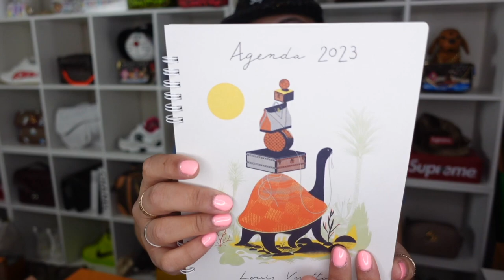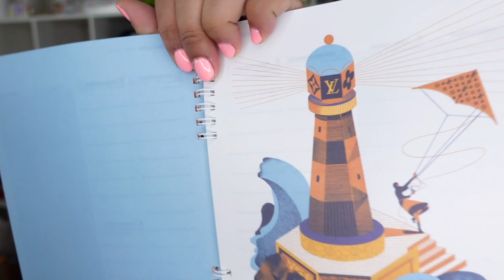OCTOBER NEW-NEW! NIKE X HELLO KITTY, LV & MORE! | RICHELLE - THE ELLEST COLLECTIVE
Hi ELLEST fam!

Happy October! Your girl is trying her hardest for there to not just have one video a month (teehee). Again, life, you know?! I got in a few new things that I wanted to share with you all. Manly just really random things but enjoy the items! Linked below! How is your spooky season going? LMK in the description box below ☺️

♥ ℝ.

. 𝓼 𝓮 𝓷 𝓭  𝓾 𝓼  ♥  𝓷 𝓸 𝓽 𝓮 𝓼
richelle k.
4725 bougainville dr
263 pmb

_ 𝕚 𝕟 𝕤 𝕥 𝕒 𝕘 𝕣 𝕒 𝕞 : @rich.elle | @theellestcom
🄸🄶  𝕤 𝕙 𝕠 𝕡   𝕞 𝕪   𝕔 𝕝 𝕠 𝕤 𝕖 𝕥 : @ellestcollective
🄸🄶  𝕞 𝕚 𝕝 𝕝 𝕚 𝕖   𝕞 𝕠 𝕟 𝕤 𝕥 𝕖 𝕣 : @milliekogithecorgi

𝕥 𝕠 𝕡 :
_ Levi Chambray (similar & want
_ Aritzia Cami
𝕓 𝕠 𝕥 𝕥 𝕠 𝕞 𝕤 :
_ Levi Jeans
𝕒 𝕔 𝕔 𝕖 𝕤 𝕤 𝕠 𝕣 𝕚 𝕖 𝕤 :
_ 𝕖 𝕪 𝕖  𝕘 𝕝 𝕒 𝕤 𝕤 𝕖 𝕤 : Louis Vuitton
_ 𝕓 𝕣 𝕒 𝕔 𝕖 𝕝 𝕖 𝕥 ( 𝕤 ) & Chanel
_ 𝕖 𝕒 𝕣 𝕣 𝕚 𝕟 𝕘 𝕤 : (get $10 off using code “RICHELLE10”) | Hermes & Louis Vuitton

𝕖 𝕪 𝕖 𝕤 :
_ 𝕖𝕪𝕖𝕓𝕣𝕠𝕨𝕤: (similar)
_ 𝕞𝕒𝕤𝕔𝕒𝕣𝕒 𝕓𝕒𝕤𝕖

𝕝 𝕚 𝕡 𝕤 :
_ 𝕝𝕚𝕡 𝕡𝕖𝕟𝕔𝕚𝕝

𝕓 𝕠 𝕕 𝕪  & 𝕙 𝕒 𝕚 𝕣 :
_ 𝕙𝕒𝕟𝕕 𝕔𝕣𝕖𝕒𝕞
_ 𝕕𝕣𝕪 𝕤𝕙𝕒𝕞𝕡𝕠𝕠
_ 𝕙𝕒𝕚𝕣 𝕤𝕡𝕣𝕒𝕪
_ 𝕤𝕙𝕒𝕞𝕡𝕠𝕠 & 𝕔𝕠𝕟𝕕𝕚𝕥𝕚𝕠𝕟𝕖𝕣

. 𝓹 𝓪 𝓻 𝓽 𝓷 𝓮 𝓻 𝓼 (some of the links listed below could possibly earn me commission. it does not alter the price of the items if you purchase it.)

_ 𝕔 𝕒 𝕞 𝕖 𝕣 𝕒 : (newer model)
_ 𝕣 𝕚 𝕟 𝕘 𝕝 𝕚 𝕘 𝕙 𝕥 : (similar)